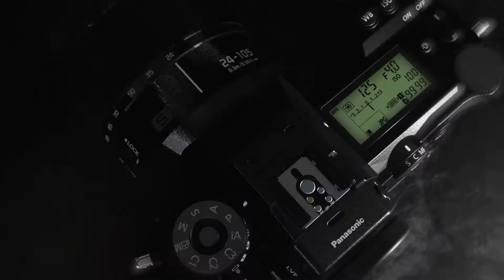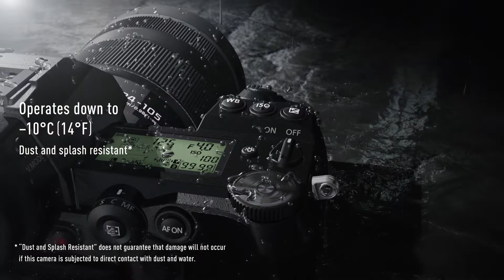Lumix S1R กล้อง Mirrorless Fullframe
Lumix S1R กล้อง Mirrorless Fullframe ที่จะพาคุณก้าวเข้าสู่โลกแห่งการสร้างสรรค์ภาพถ่าย

* ด้วยเซ็นเซอร์ CMOS ความละเอียด 47.3 ล้านพิกเซลใหม่ที่มอบรายละเอียดที่สมจริงเป็นพิเศษ
* Dual I.S. 2 แบบ 5 แกน ลดการสั่นไหวของภาพที่จับภาพได้อย่างสวยงามและคมชัดในทันที
* Real View Finder ความละเอียด 5.76 ล้านจุด
* ช่องเสียบการ์ดหน่วยความจำสองช่องเพื่อการจัดการข้อมูลที่ปรับเปลี่ยนได้
* ดีไซน์ตัวกล้องที่มุ่งนำความตั้งใจในการถ่ายภาพสู่ภาพถ่ายที่น่าจดจำ